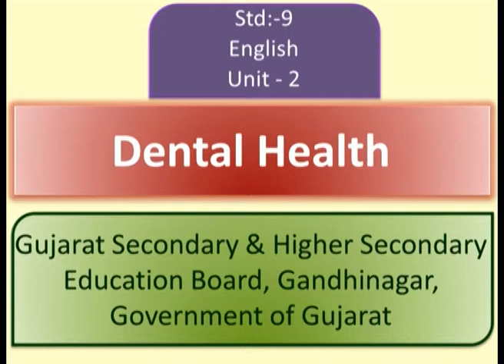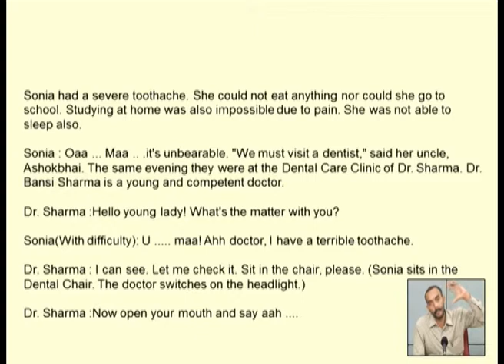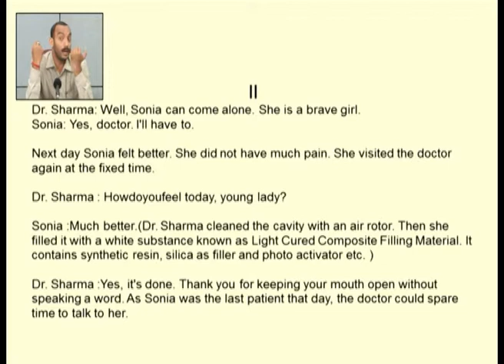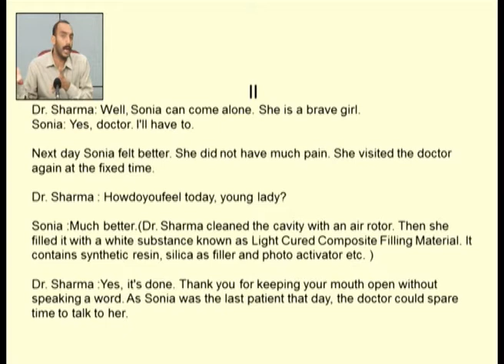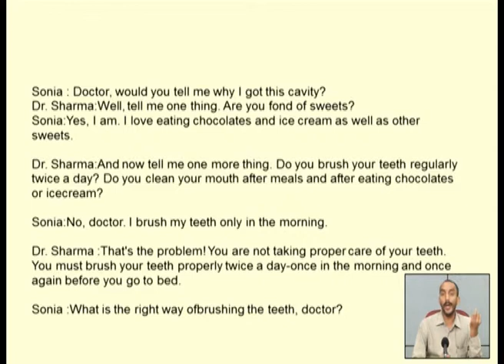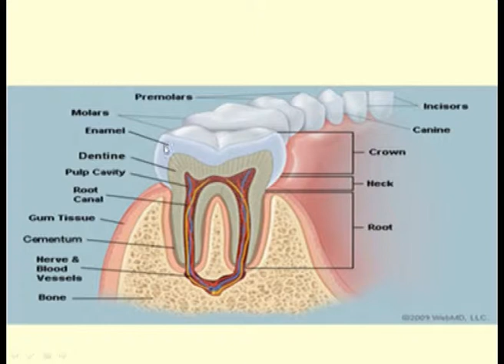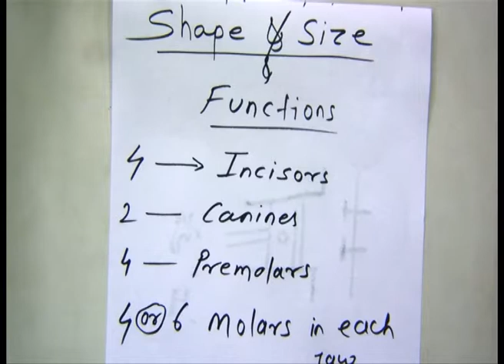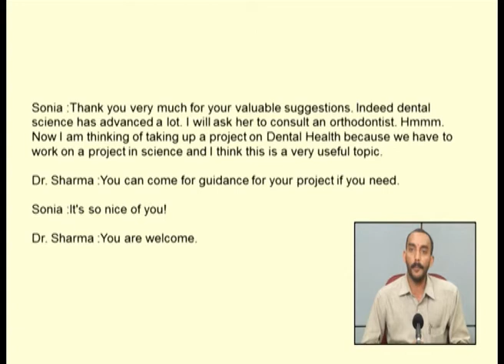18558 Std 9 English Unit 2 Dental Health